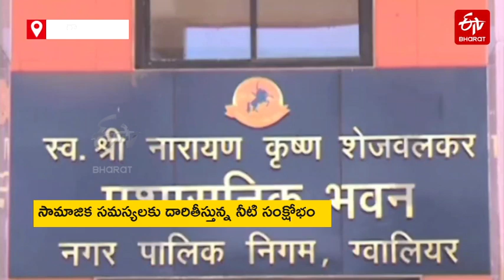స్మార్ట్​ సిటీలో యువకులకు పెళ్లి కష్టాలు.. నీళ్లే కారణం! || Madhya Pradesh Water crisis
మధ్యప్రదేశ్​లోని గ్వాలియర్... దేశంలోని దిగ్గజ రాజకీయ నాయకుల స్వస్థలం... సింధియా వంశస్థులు ఏలిన నేల... కానీ అక్కడి సామాన్యులకు కష్టాలు తప్పడం లేదు. ఇప్పటికీ గుక్కెడు మంచినీరు కోసం అల్లాడాల్సిన పరిస్థితి. గ్రామాలతో పోలిస్తే పట్టణాల్లోని ప్రజలు అధికంగా కరవు బారిన పడుతున్నారు. వీటితో పాటు మరో సామాజిక సమస్య ఇక్కడి ప్రజలను వేధిస్తోంది. అతికష్టం మీద మంచినీరు దొరికే ఈ ప్రాంతంలోని యువకులకు పెళ్లి కావడం గగనమైపోతోంది. ఆడపిల్లల తల్లిదండ్రులు ఇక్కడి యువకులకు తమ కూతుళ్లను ఇచ్చి పెళ్లి చేసేందుకు వెనకాడుతున్నారు.
గ్వాలియర్ స్మార్ట్ సిటీ, ఆదిత్యాపురంలోని పటేల్ నగర్ ప్రాంతంలో ప్రజలు ఈ అవస్థలు ఎదుర్కొంటున్నారు. స్మార్ట్ సిటీ ప్రాజెక్టులోని అమృత్ పథకంలో భాగంగా ఇక్కడ నీటి సరఫరా కోసం పైప్​లైన్లు వేశారు. కానీ, కనెక్షన్లు ఇవ్వలేదు. దీంతో వీరికి నీటి కష్టాలు తప్పడం లేదు. ప్రభుత్వ వాటర్ ట్యాంకర్ 15 రోజులకు ఒకసారి వస్తోందని ఇక్కడి ప్రజలు చెబుతున్నారు. నీటిని నిల్వ చేసుకొని పరిమితంగా వాడుకుంటున్నా.. 15 రోజుల పాటు ఎలా గడపాలని ఆవేదన చెందుతున్నారు.
"బయట నుంచి వచ్చినవారు ఇళ్ల ముందు డ్రమ్ములను చూసి ఆశ్చర్యం వ్యక్తం చేస్తారు. నీరు అందుబాటులో లేని ప్రాంత యువకులతో పెళ్లిళ్లు ఎలా జరిపించాలని అడుగుతారు. వివాహం జరిపిస్తే.. నీటిని మోస్తూ డ్రమ్ములు నింపాల్సిందేనా అని ప్రశ్నిస్తారు. ఇదో పెద్ద సమస్యగా తయారైంది. వివాహం విషయంలో కూడా ఇది ఇబ్బందులకు దారితీస్తోంది."-స్థానికుడు
Gwalior in Madhya Pradesh ... the hometown of the country's iconic politicians ... the land of the Scindia dynasty ... but the common man there is bound to suffer. Gukkedu is still in a state of flux for fresh water. Urban people are more prone to drought compared to rural areas. Apart from these, another social problem is plaguing the people here. Getting married is skyrocketing for young people in this region who find fresh water on the hardest.The parents of the girls are reluctant to give their daughters to the young men here and marry them.
People in the Patel Nagar area of ​​Gwalior Smart City, Adityapuram are facing these conditions. Pipelines have been laid here for water supply as part of the Amrut scheme in the Smart City project. But, the connections were not given. With this, they do not avoid water shortages. People here say that the government water tanker comes once in 15 days.
Although water is stored and used sparingly .. they are aware of how to spend 15 days.
"People from outside are surprised to see drums in front of houses. They ask young people in areas where water is not available how to get married. If they get married, they ask if the drums have to be filled with water. This has become a big problem. It also leads to problems in marriage." - Local